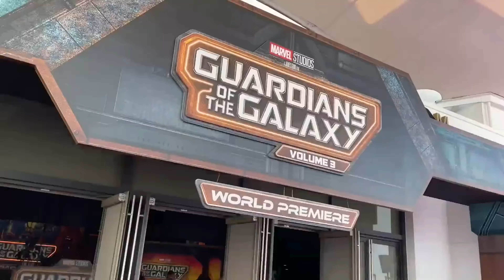Guardians Of The Galaxy Vol. 3 - Red Carpet Exclusive Interview with the MCU's Finest!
É uscito un video di "guardiansofthegalaxyvol3 ", il film è disponibile solo al cinema .

DavidDesmalchian , GingerGonzaga , DominiqueThorne , XochitlGomez e Meng'erZhang si uniscono a noi alla prima di Guardiani della Galassia Vol. 3.

Trama del film:
guardianidellagalassia Vol. 3 , film diretto da jamesgunn , è il terzo capitolo della saga cinematografica che vede protagonisti Peter Quill (chrispratt ) aka Star-Lord e la sua squadra.

In Guardiani della Galassia 3 dei marvelstudios , la nostra amata banda di reietti ha assunto un aspetto un po' diverso, negli ultimi tempi. peterquill , che si sta ancora riprendendo dalla perdita di gamora , deve tenere insieme i membri del suo team per difendere l'universo e proteggere uno di loro. Una missione che, se non verrà completata con successo, potrebbe anche metter fine ai Guardiani così come li conosciamo.